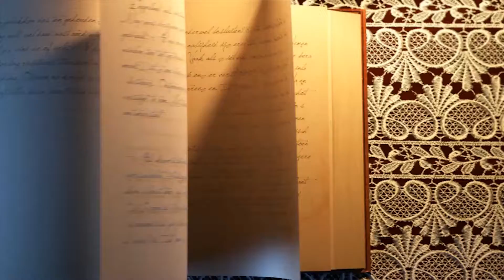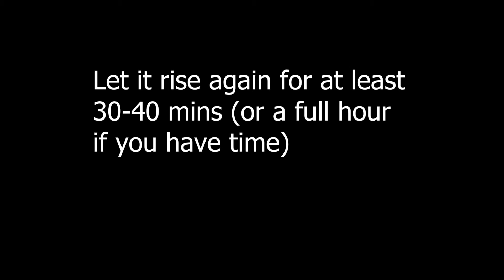FLUFFY PAN BRIOCHE RECIPE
Pan brioche is a sweet and fluffy bread that goes wonder with any type of jam or even cheese ! It's easy to make and always do a good impression ! Try it out and let me know how good it turned out for you !

Ingredients:

500 gr flour
100 gr cream
30 gr butter
200 ml milk
80 gr sugar
Yeast

Rising time: at least 4 hours
Oven: 180° for 20-25 mins